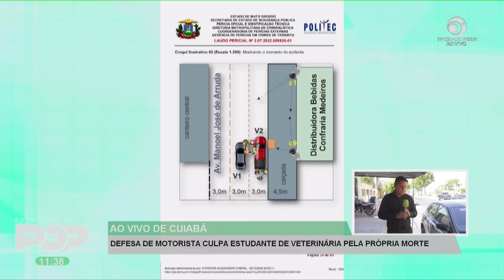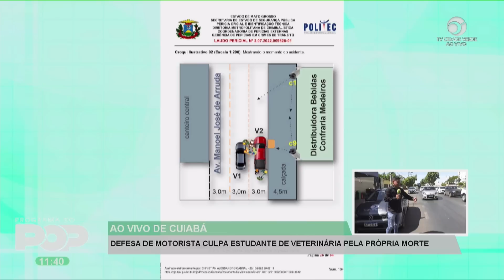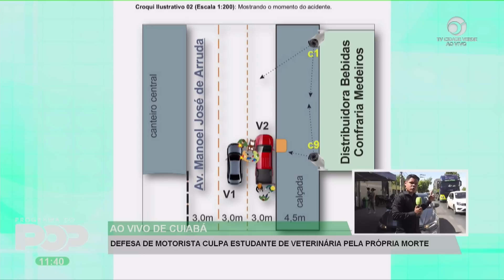ATUALIZAÇÃO DO ATROPELAMENTO DO JOVEM FREDERICO EM CUIABÁ | Arthur Garcia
imagens | Lucas Rocha
Apoio | Sérgio
Hiago Porto